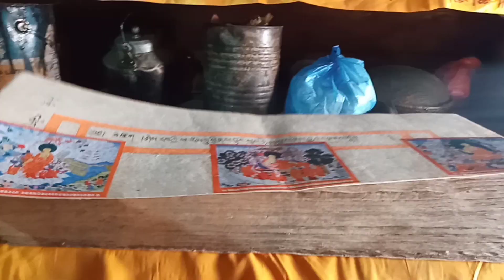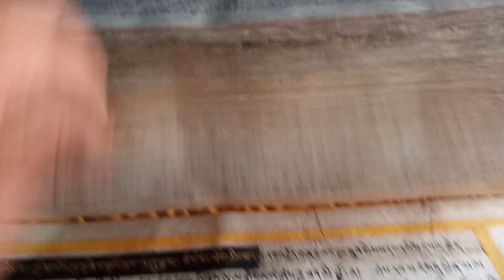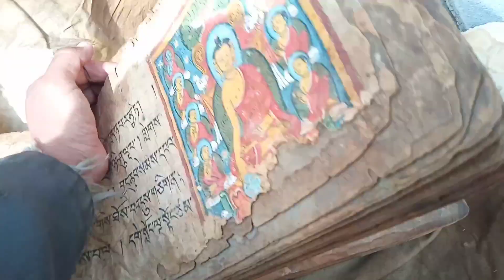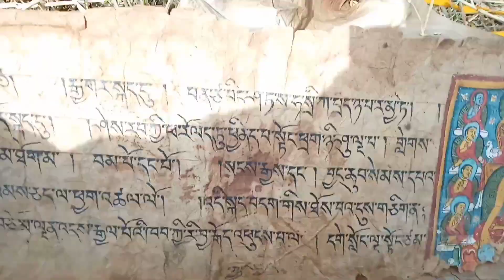གྲོང་གསེབ་ལ་ཞབས་བརྟན་འགྲོ་ཡ་དཀའ་ལས་རེད་འདུག Oldest hand writed Scripture.